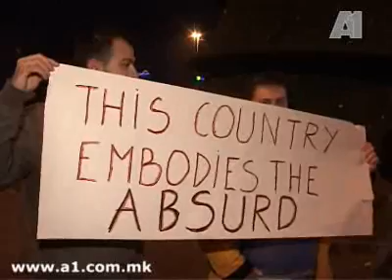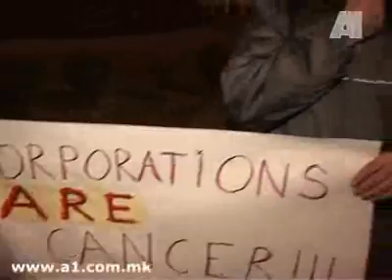Support of the Greek revolt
Demonstrations in support of the Greek revolt